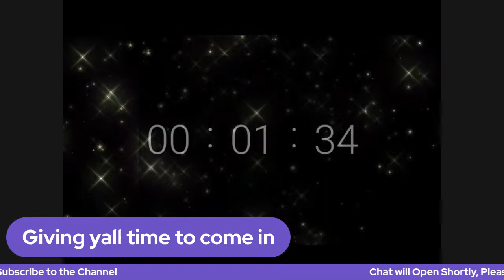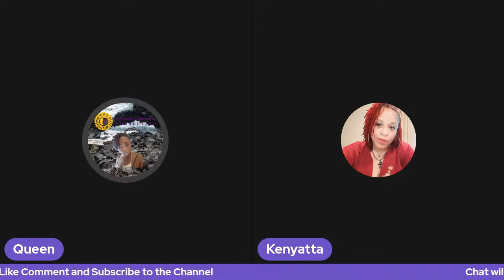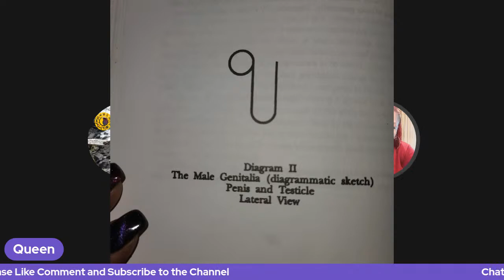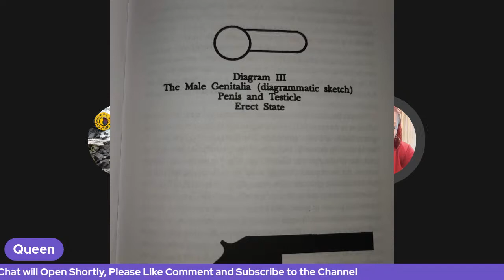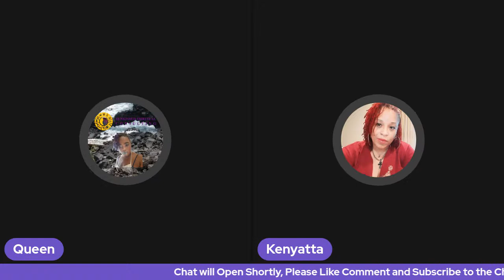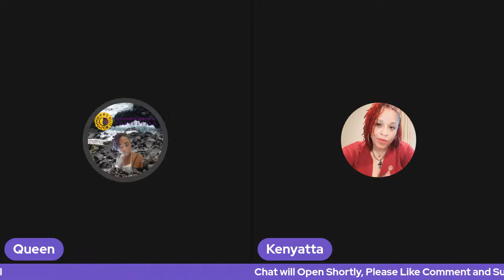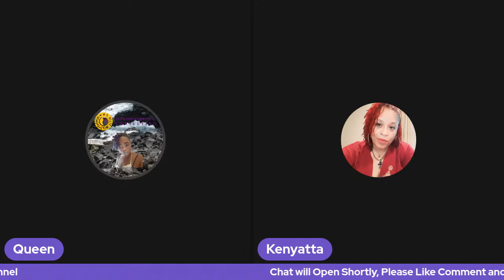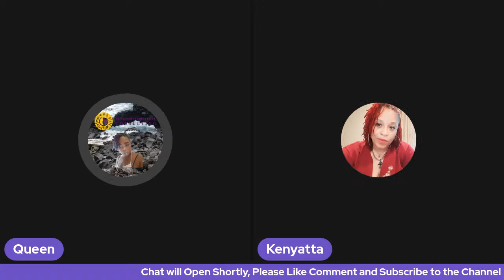Chapter 8: Guns as Symbols